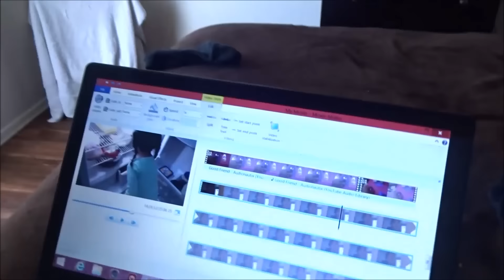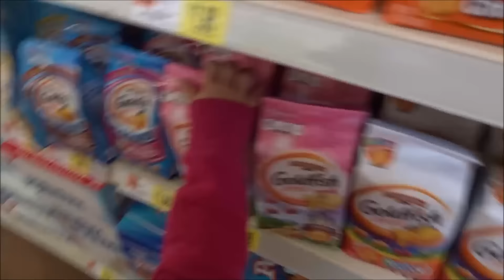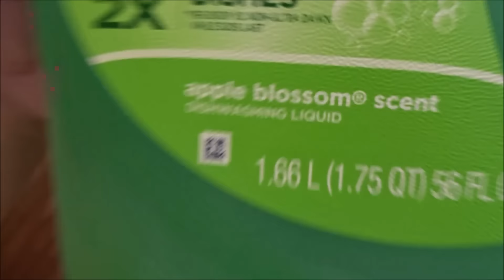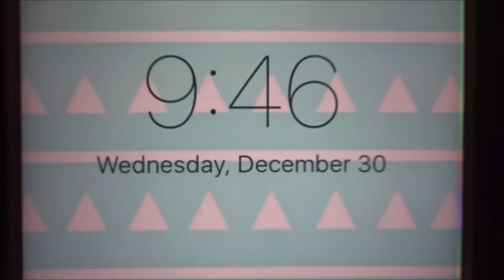Just Like Mommy | 12/30/15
OPEN ME ⤵